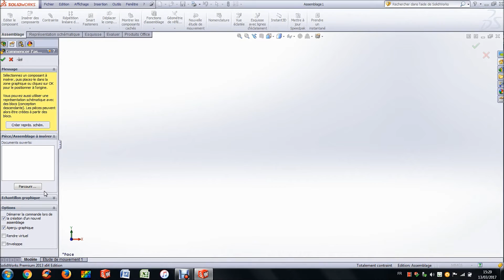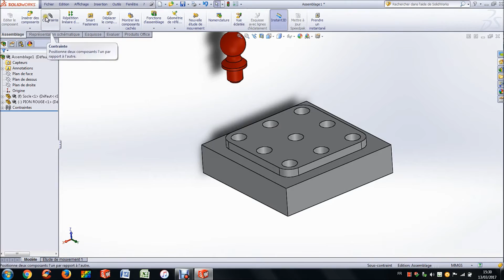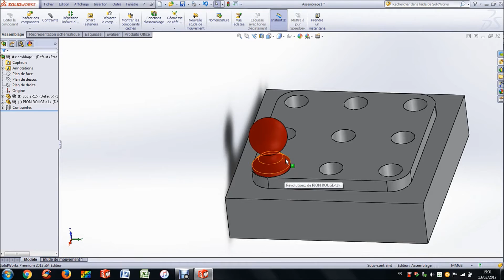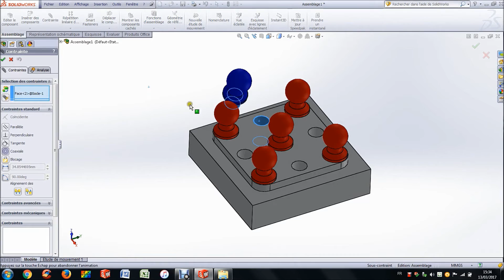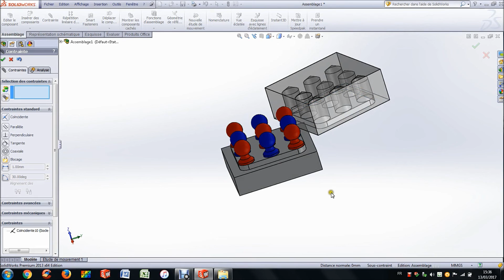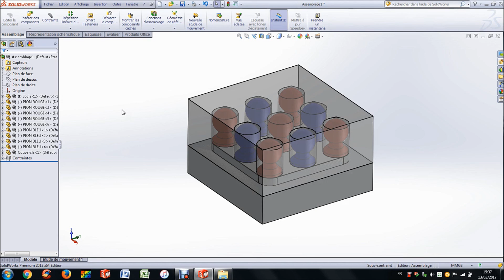Tuto TP 11 (Le Morpion) ASSEMBLAGE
Vidéo d'aide au TP 11 (Le Morpion) ASSEMBLAGE

Ce TP doit être réalisé à l'aide du dossier TP Solidworks présent en salle de cours.